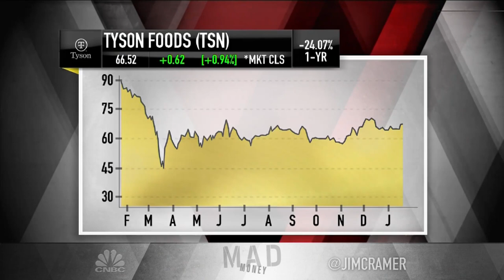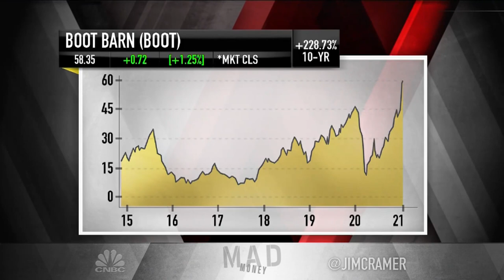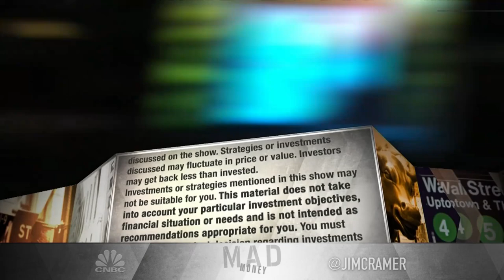Cramer's week ahead: Earnings from Apple, GE and more will offer insight into U.S. business strength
"Mad Money" host Jim Cramer looks ahead to next week's Wall Street developments, which includes Apple's latest quarterly earnings report.